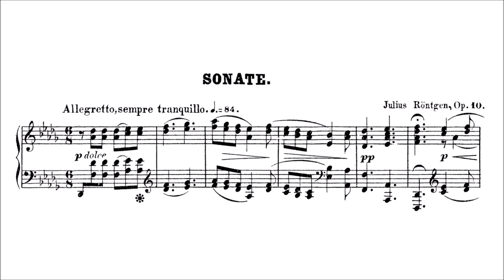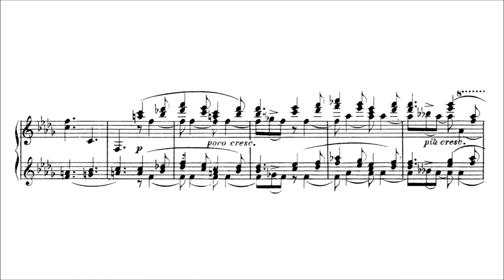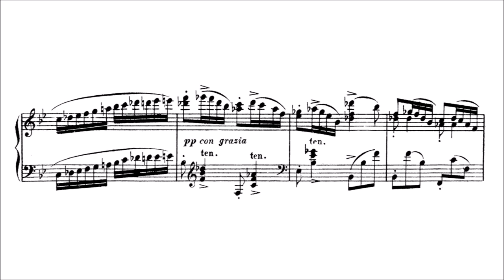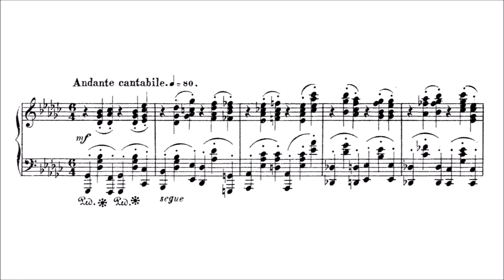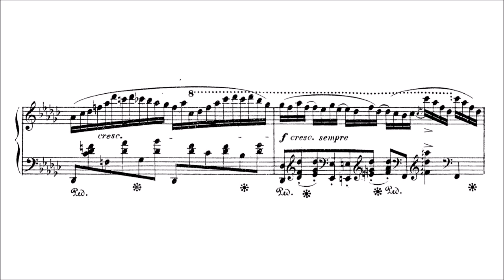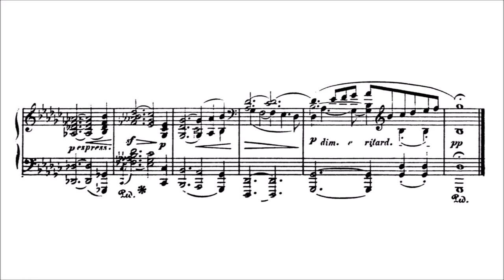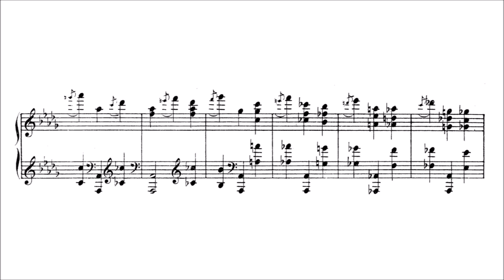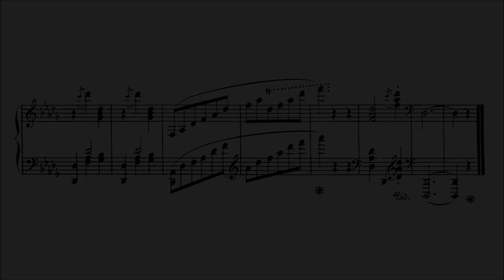Julius Röntgen – Piano Sonata No.2, in D flat major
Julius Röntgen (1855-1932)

Piano Sonata No.2, op.10 (first ed. 1877)
in D flat major

I. Allegretto, sempre tranquillo [00:00]
II. Scherzo. Allegro vivace [08:58]
III. Andante cantabile [13:08]
IV. Finale. Allegro con fuoco [21:40]